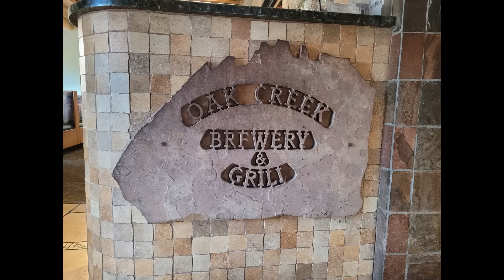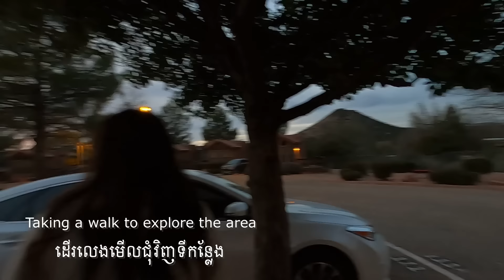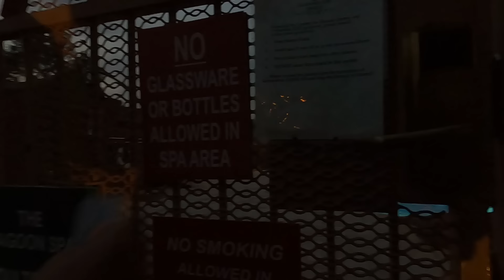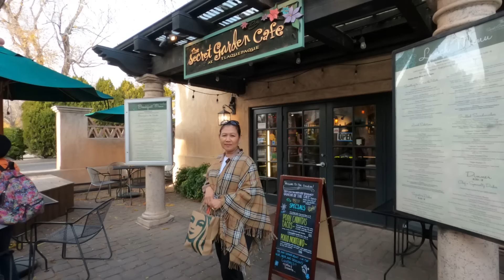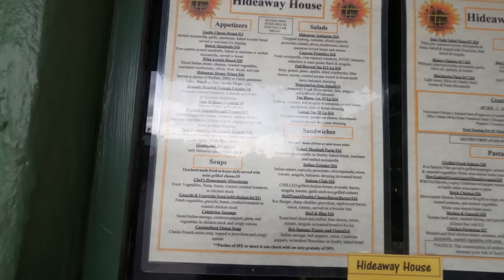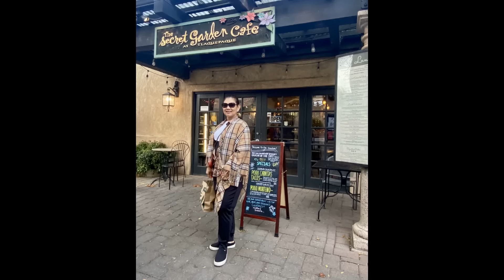Sedona, the Red Rock Country. Is it worth visiting?សេដូណាស្រុកថ្មក្រហម តេីគួរទៅទស្សនាឬទេ?